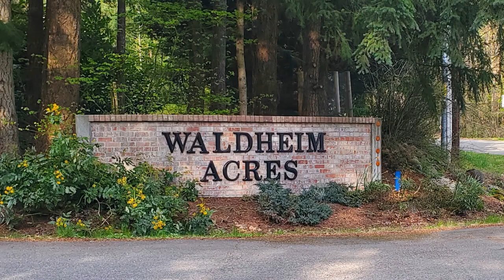Tour Waldheim Acres, one of the best neighborhoods in Kent WA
Are you considering moving to Washington and wondering if Kent is a good place to live?  Watch this video to see a tour of one of the best neighborhoods in Kent WA.  You can see for your self how great it is to live in Washington!

Welcome to the Renton WA and Surrounding areas video Channel. Are you currently living in Washington and planning a move to Renton wa or are you planning on moving to the Padific Northwest? This channel should be very helpful to you. You will find real estate tips and tricks for King county Real Estate and Pierce county real estate. I give you answers to common real estate questions and answers.